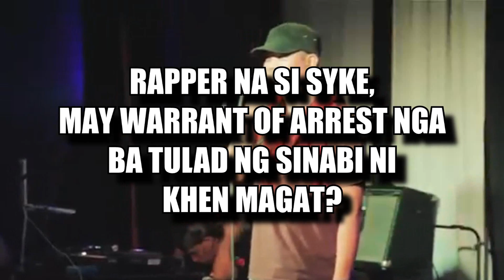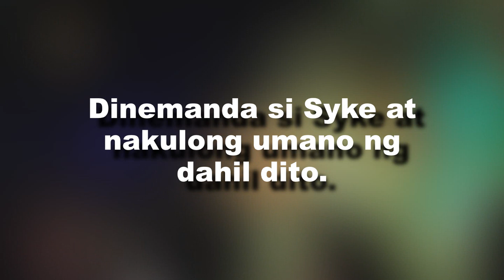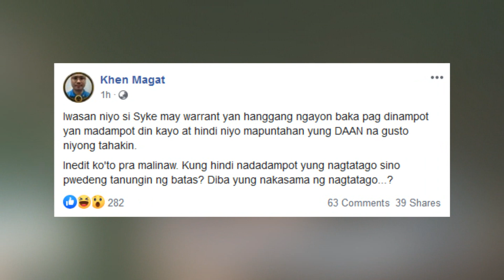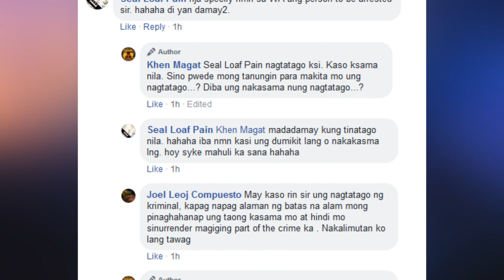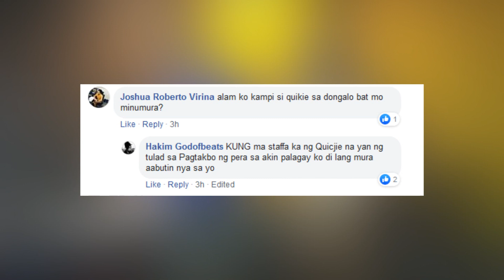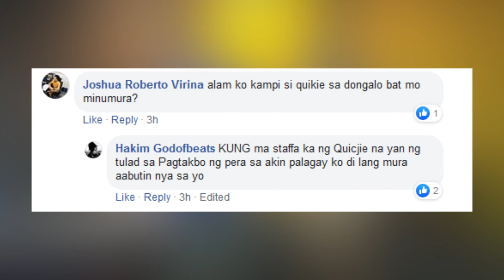Syke, may Warrant of Arrest? | Quickie scandal | Hakim 888 beats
Dating miyembro ng Dongalo/Ghetto Doggs na si Syke, may warrant of arrest daw ayon kay Khen Magat at pinapaiwasan ito para hindi daw madamay. Panoorin ang buong video!

Artists mentioned in this video:
Syke
Andrew E
Pooch
Dongalo
Salbakuta
Ghetto Doggs
Khen Magat
Hakim 888
Because
Loonie
Skusta Clee
Ex Battalion
Flow G
Quickie